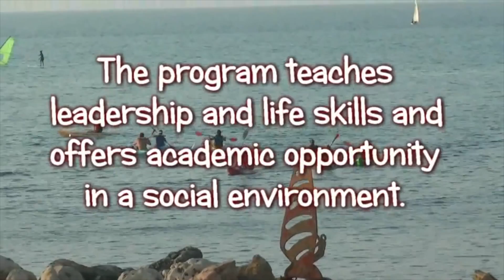ESRA Programs of Excellence